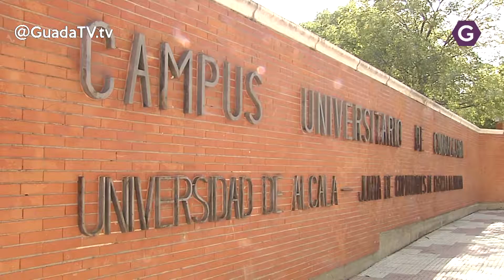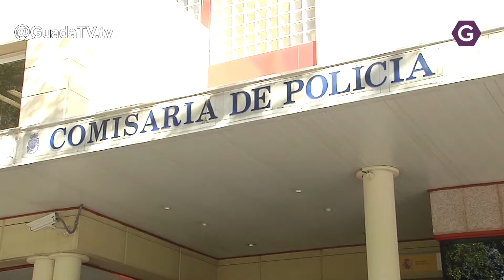Ayudas para fomentar el empleo entre los jóvenes y el acceso a una vivienda GuadaTV